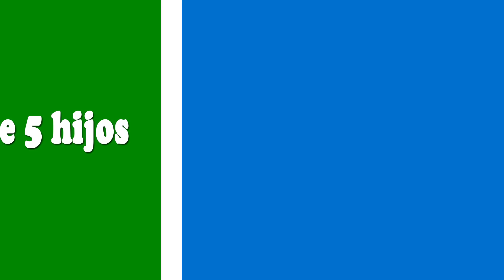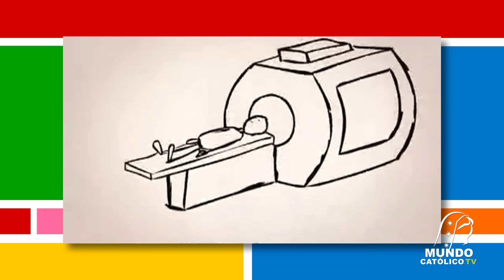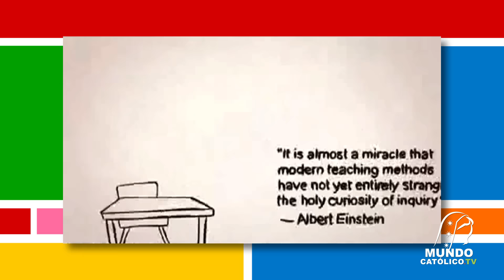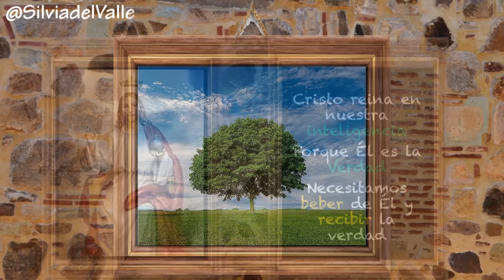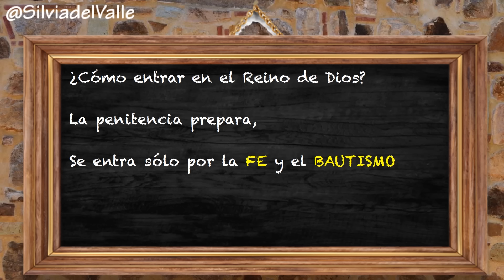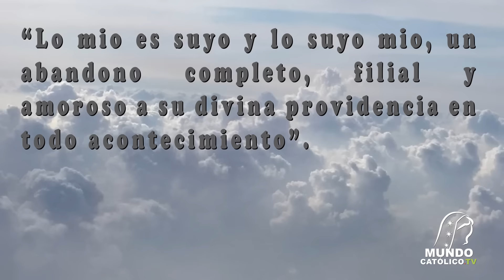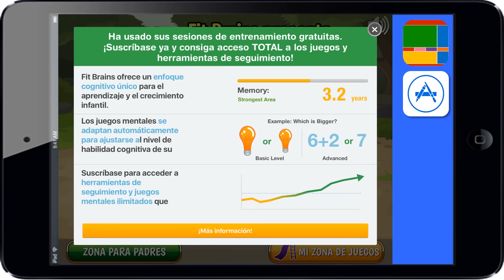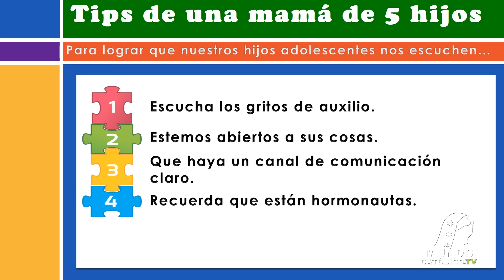¿Por qué no me escucha mi hijo adolescente?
En esta ocasión Silvia del Valle (mamá de 5 hijos) nos comparte sus 5 tips para que entendamos a nuestros hijos adolescentes, esperamos te sea de utilidad.